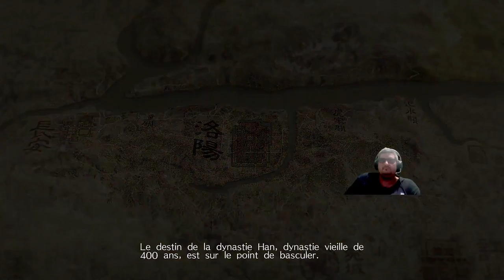Let's Play Dynasty Warrriors 9 ( Histoire de Huang Gai )